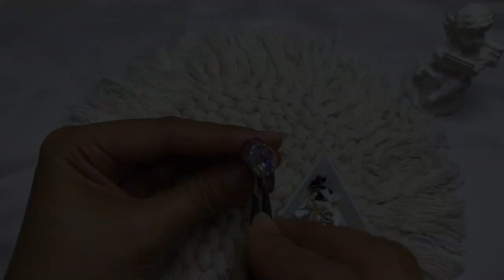Lillie Obrien Judy Herrera - Pop Art Comic Cartoon Nail Art Tutorial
- Welcome to Nail Channel !!!